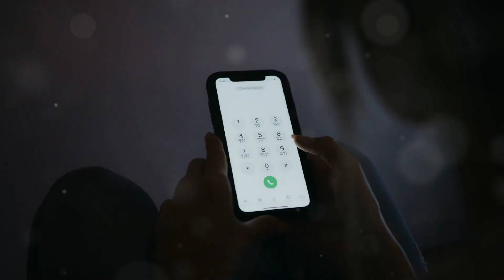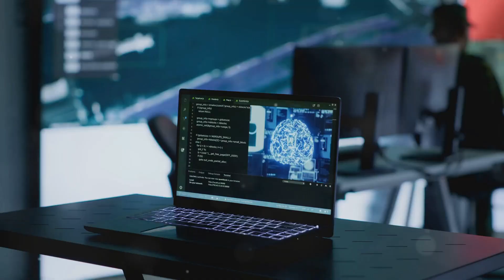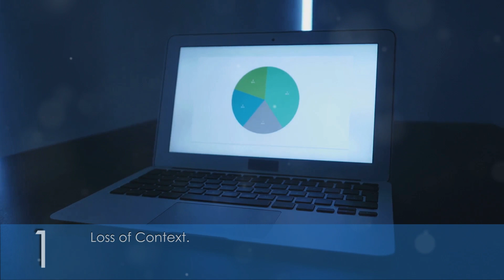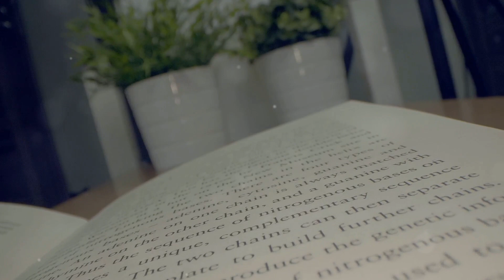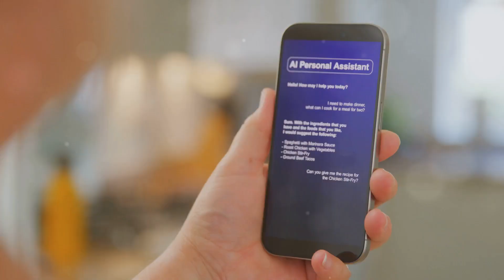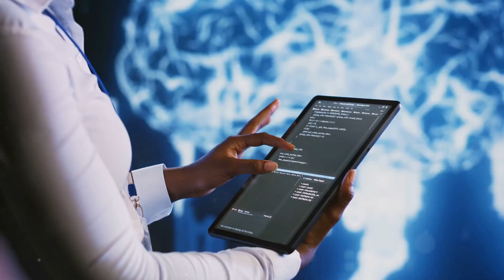What is Chunking in AI? The Beginners Guide. The Power of Chunking in LLMs & RAG Explained!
Discover how a simple technique called **Chunking** revolutionizes the way AI processes vast amounts of data!

Welcome back to the **AI Foundation Learning Channel**! In this video, we delve deep into the concept of **Chunking**, its significance in **Large Language Models (LLMs)** like GPT-3 and GPT-4, and its pivotal role in **Retrieval-Augmented Generation (RAG)**.

- The fundamentals of Chunking in cognitive psychology and AI.
- How Chunking enhances data processing in LLMs.
- The synergy between Chunking and RAG for efficient information retrieval.
- Strategies and best practices for effective Chunking.
- Real-world applications and future trends.

Whether you're an AI enthusiast, a beginner stepping into the AI realm, or a seasoned professional, this deep dive will enrich your understanding and application of AI technologies.

👍 **If you find this video insightful:**
- **Share** with your network to spread the knowledge.